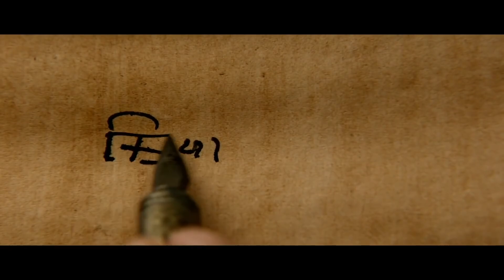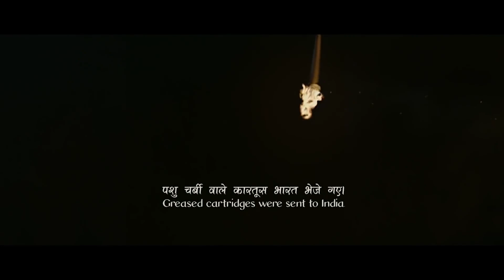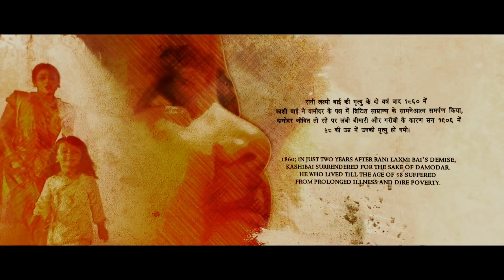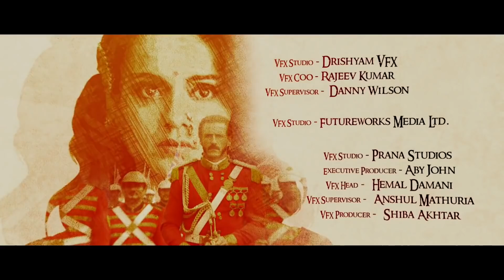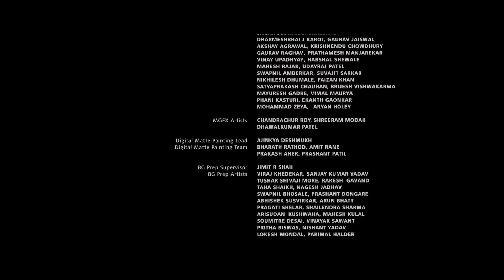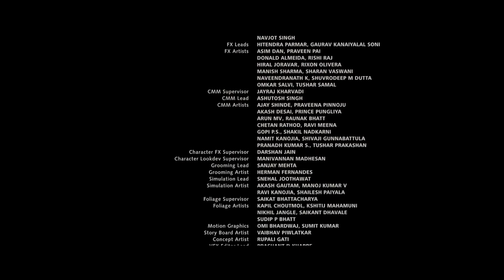فیلم هندی ملکه جانسی دوبله فارسی بدون سانسور